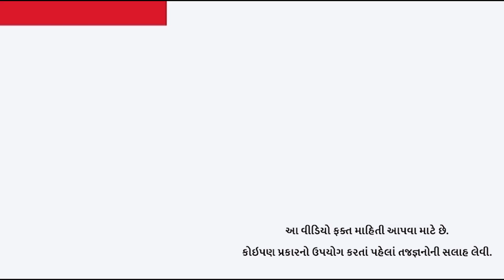ઓલા ઈલેક્ટ્રિક ગ્રાહકોને 130 કરોડ રુપિયાનું રિફંડ આપશે